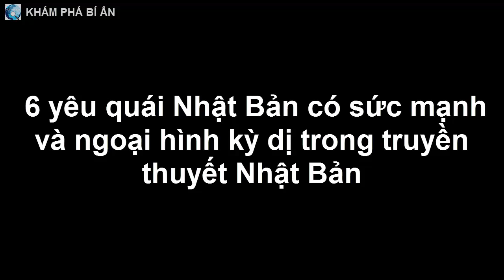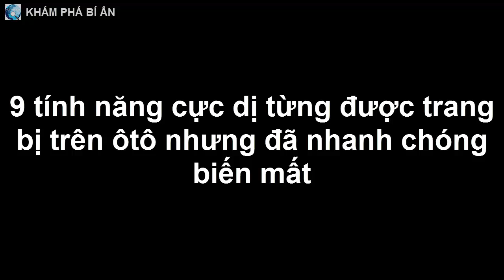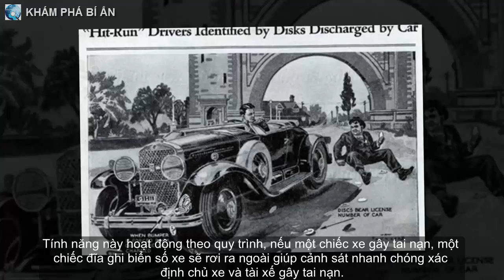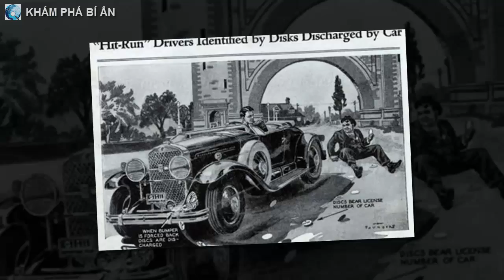6 yêu quái Nhật Bản có sức mạnh và ngoại hình kỳ dị trong truyền thuyết Nhật Bản